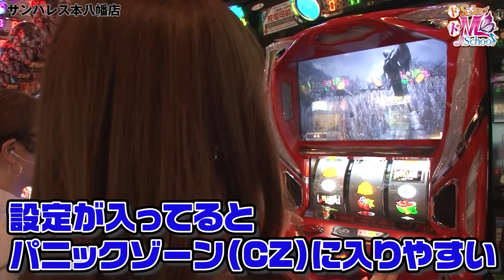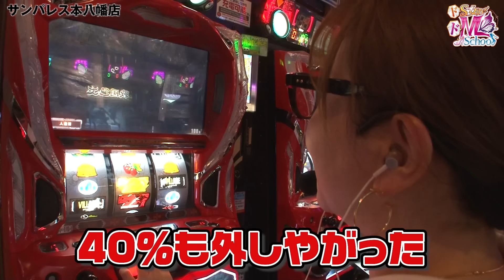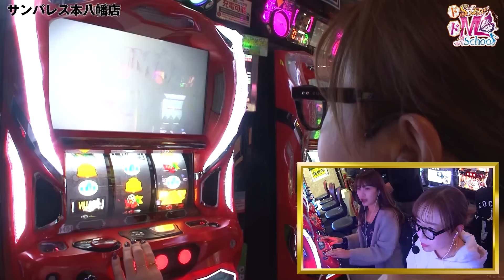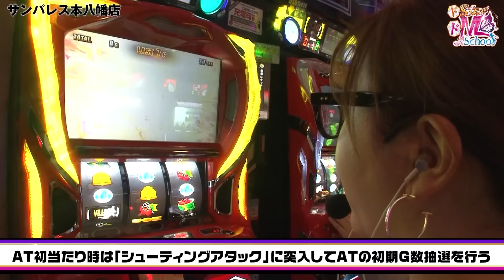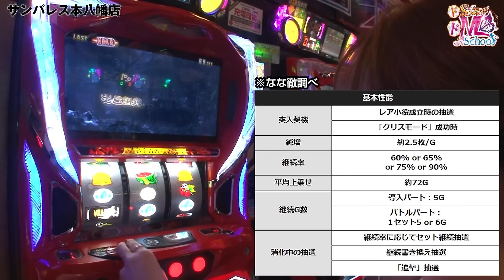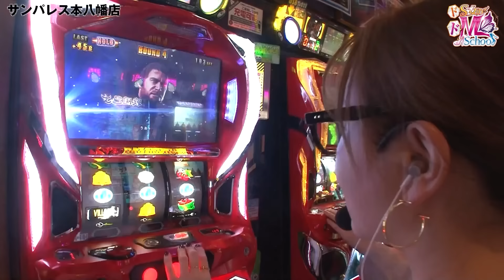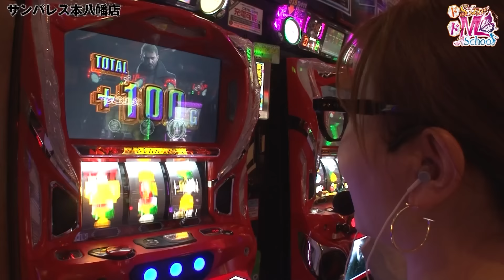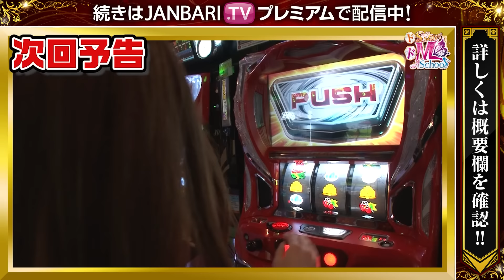【スマスロ バイオハザード ヴィレッジ】水瀬校長が超ごきげん！朝から猥談と上乗せ特化ゾーン「ナイトオブファイア」で上乗せが止まらない。【ドS女のドM School 第4話】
水瀬美香とフェアリンは、スマスロ バイオハザード ヴィレッジ を実戦‼

■実戦台
スマスロ バイオハザード ヴィレッジ

ドS女のドM Schoolは毎週水曜日に配信中！